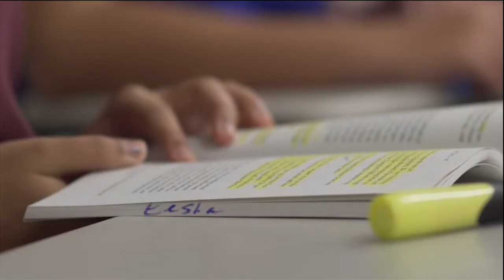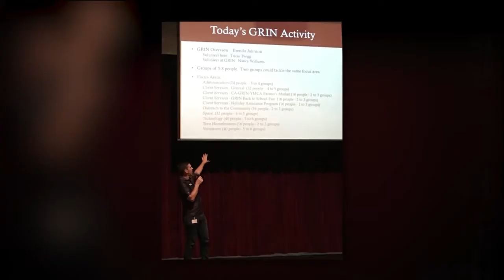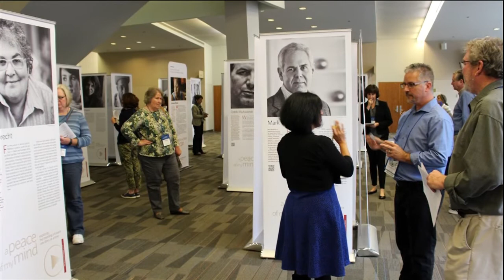Professional Development for Teachers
A recent "Education Today" segment on NBC4's Daytime Columbus show focuses on how the success of a student relies on the strengths of the teacher as described by Dan Olexio, Columbus Academy's assistant head of school for academic affairs.